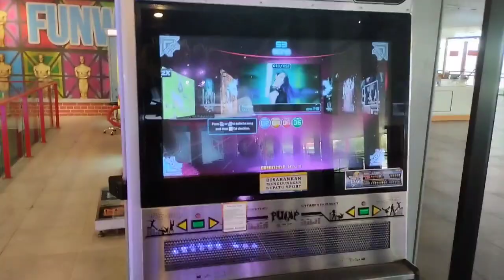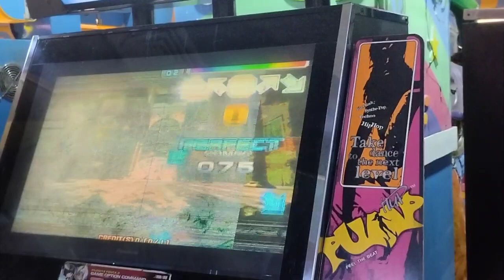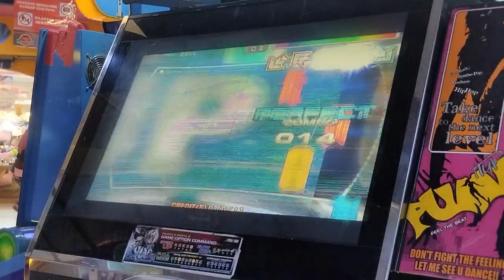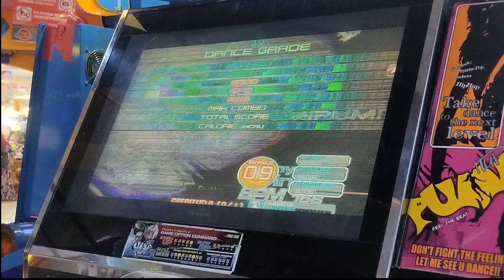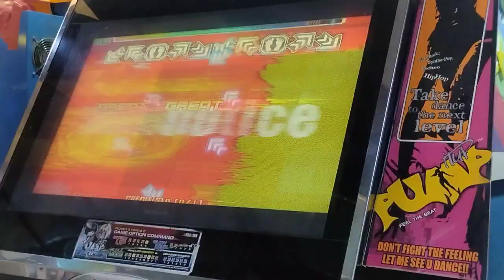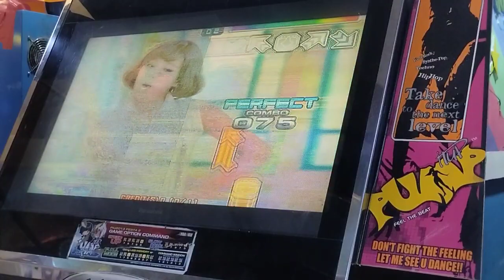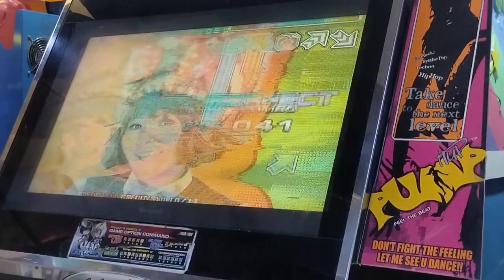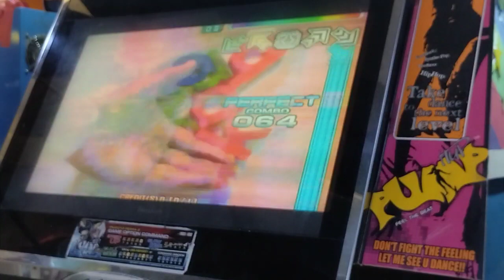Playing Pump It Up Prime for the first time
Welcome to the 2015 era, the first PIU series that revealed the hardest chart in every PIU series...Paradoxx level D28, rumor says only one people can pass it with full combo until now...